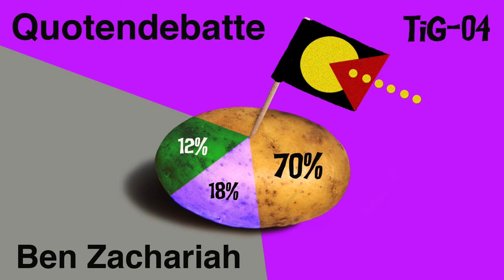TiG 04 / “Quotendebatte” / Ben Zachariah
TiG-04 / "Quotendebatte"
Language: English
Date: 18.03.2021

TiGGER:
Ben Zachariah ( )
Historian, Musician, Actor + Writer
Universität Trier, Trier an der Mosel
Vintage: 1972

BEHIND THE SCENES:
Episode Concept: Candice Breitz + Paula Villa Braslavsky
Above Text: Paula Villa Braslavsky
Design + Sound: Alex Fahl
Production: Alex Fahl